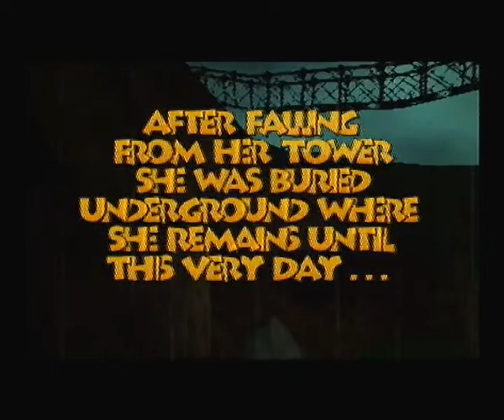Let's Play Banjo Tooie Part 1 Grunty & Her Family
Hay all those gamers out there, this is my first play through it is not 100% so i hope you enjoy it